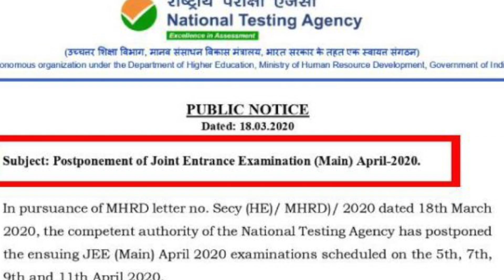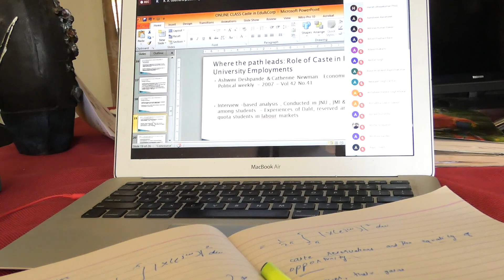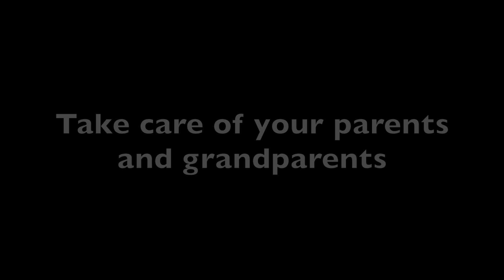Corona impact on BITSAT aspirants. How to utilise this time? (FREE TEST SERIES IN DESCRIPTION)